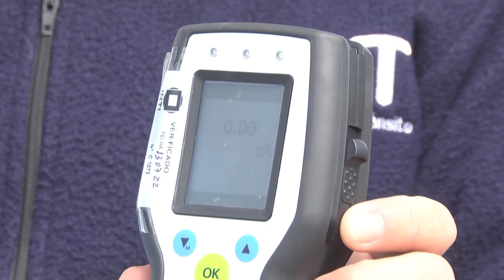Tigre montó un operativo de prevención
Como todos los años, el Gobierno local coordinó un despliegue integrado por personal de la Secretaría de Protección Ciudadana, Policía de la Provincia de Buenos Aires y Prefectura. Se realizaron controles vehiculares en los accesos a la ciudad, la supervisión del ingreso y egreso de personas en la estación de trenes del Ferrocarril Mitre y la presencia de decenas de voluntarios de Defensa Civil a lo largo de la costa del río.